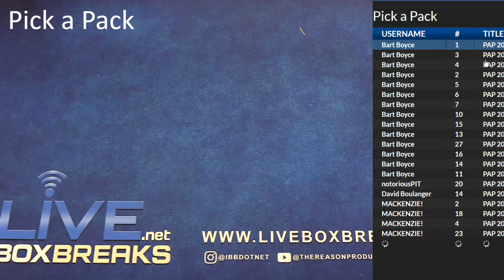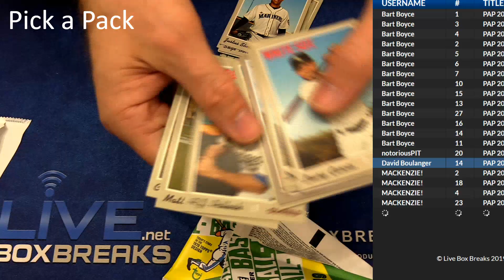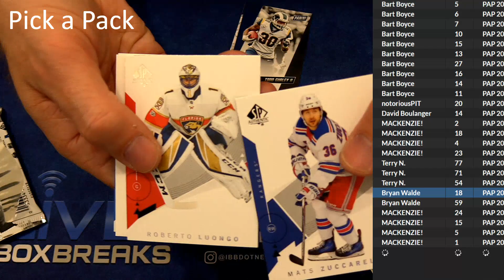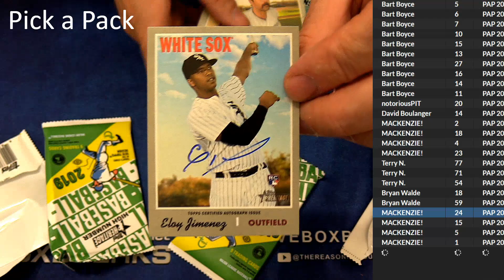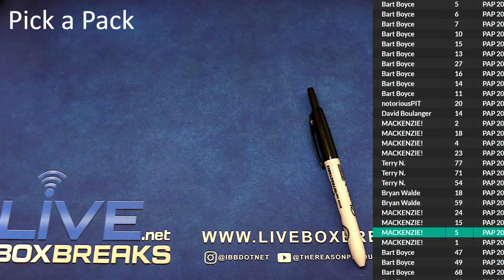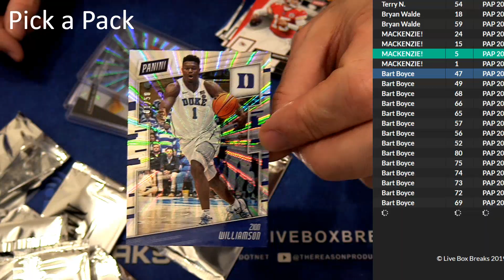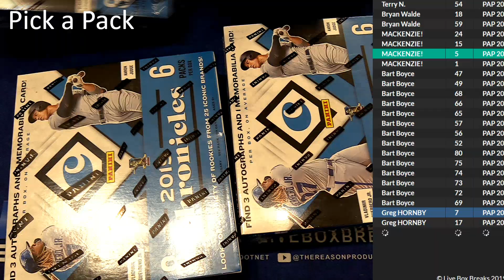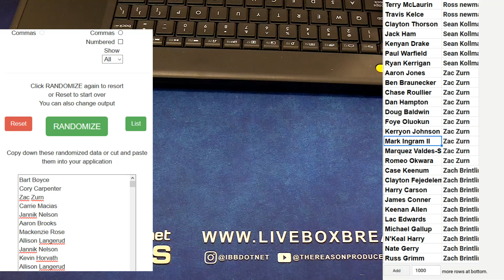Multisport Exclusive LBB